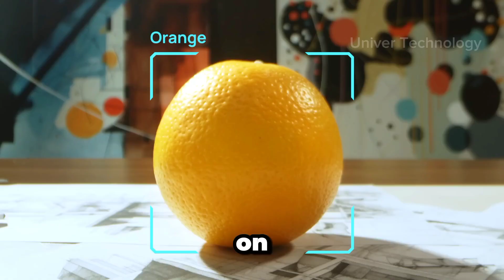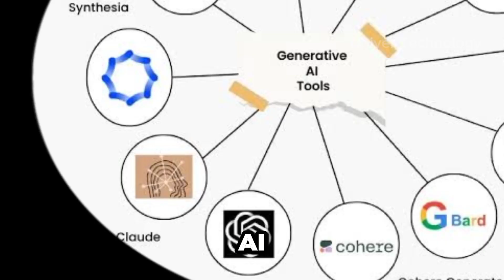Looi Robot: Changing Your Smartphone into Smart Robot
TimeCode:
0:00 -intro
0:15 - LOOI Sees
0:29 - LOOI Hears
0:43 - Bored Fell
0:58 - Ai Features
1:29 - Auto Snap
1:47 - Gaming
2:00 - Video Calls
2:08 - Common Things
2:22 - Price
2:29- End